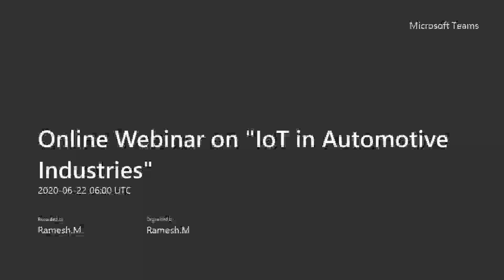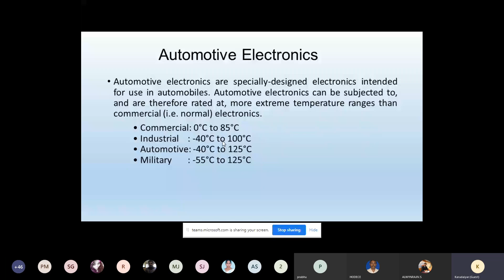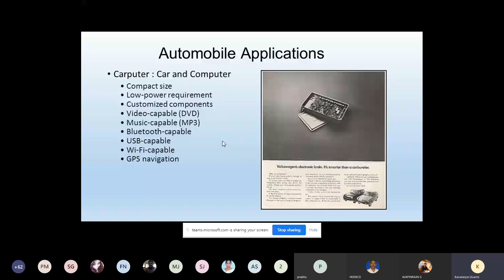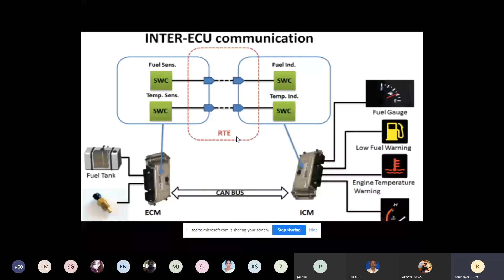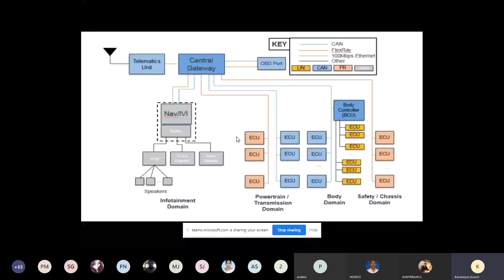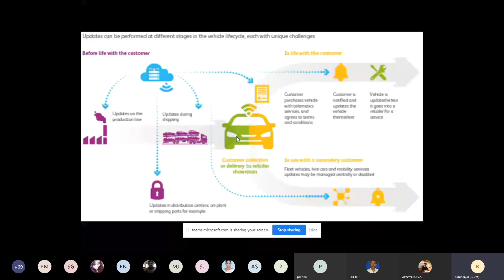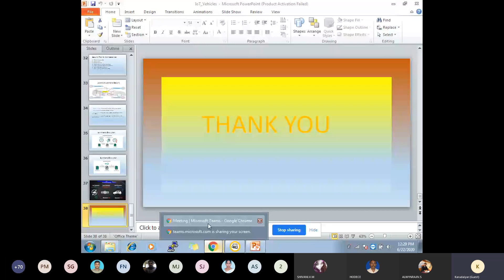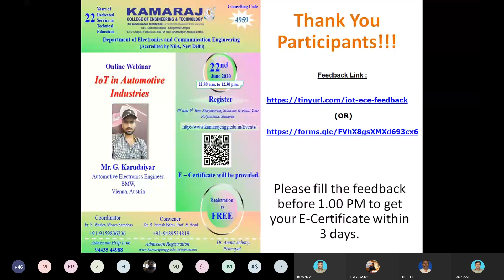Online Webinar on IoT in Automotive Industries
Online Webinar on IoT in Automotive Industries. Hosted by Department of ECE, Kamaraj College of Engineering and Technology.

Resource Person,
Mr. G. Karudaiyar,
Automotive Electronics Engineer,
BMW,
Vienna, Austria